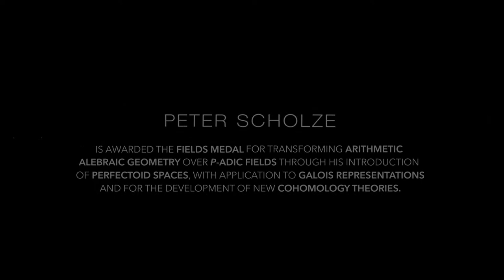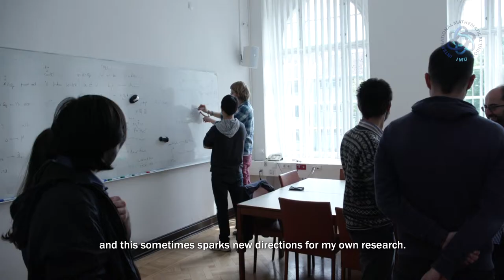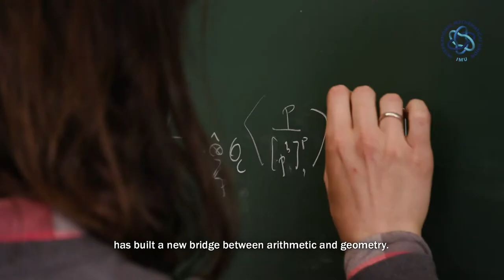Fields Medal Winner 2018 Peter Scholze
The Fields Medal is awarded every four years on the occasion of the International Congress of Mathematicians to recognize outstanding mathematical achievement for existing work and for the promise of future achievement.